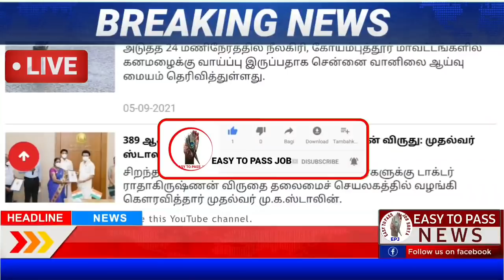காலை 7 மணி செய்திகள் || 6.09.2021 || Today Tamil Nadu Morning Headlines